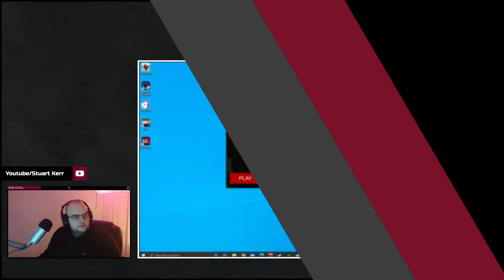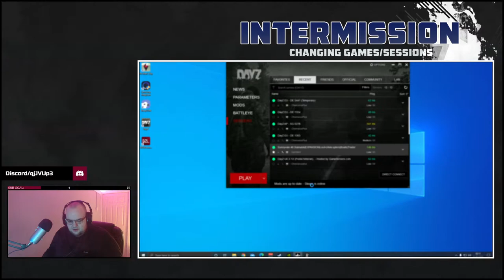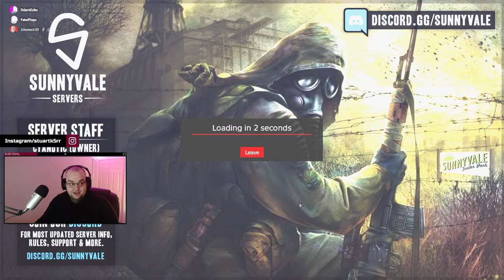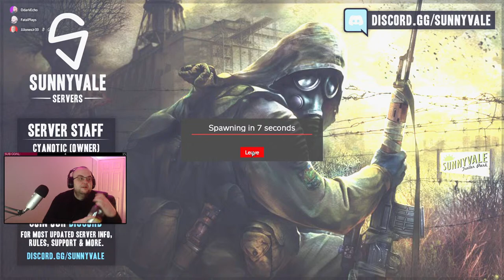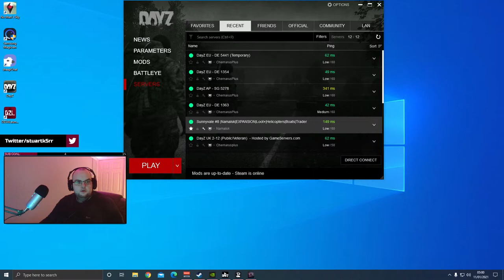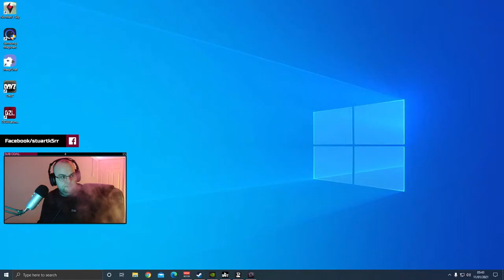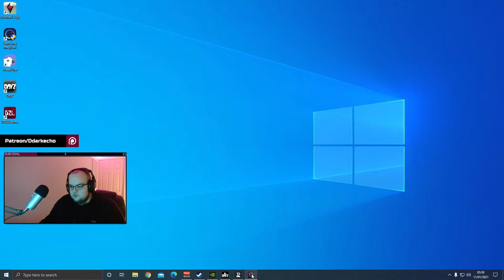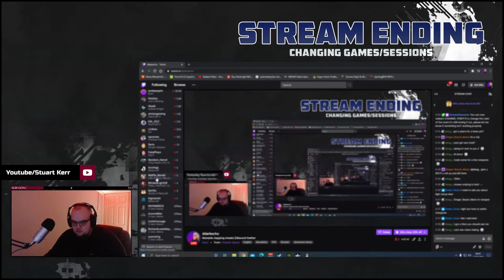Lets Play | Day Z - Namalsk | New server still a scrub